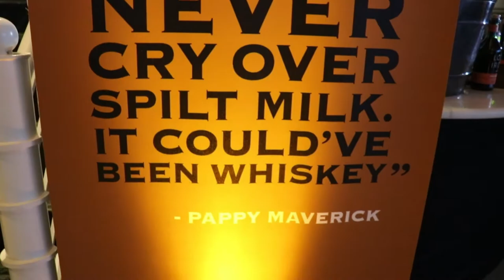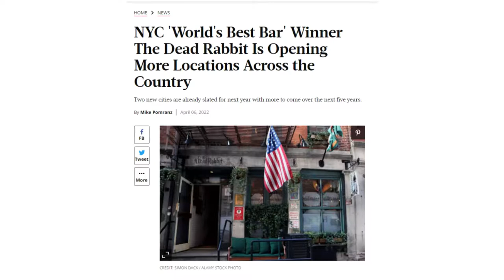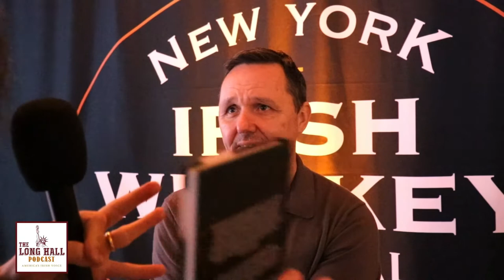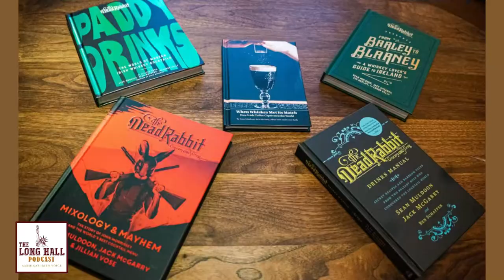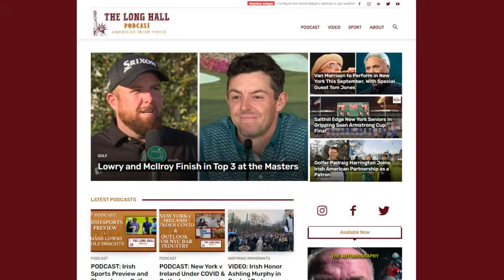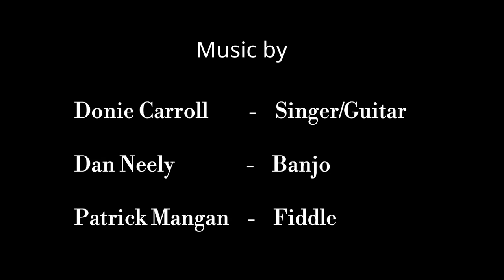Sean Muldoon of The Dead Rabbit - "The World's Best Bar"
Michael took a trip down to the New York Irish Whisky Festival recently where over 1,300 Irish whisky lovers packed into The View at Battery Park in Lower Manhattan.

The festival brought world-class whiskey experts to one spot to promote renowned brands such as Bushmills, Powers and Teeling as well as newer brands like Lost Irish and Roe & Co.

At the event, he spoke to Sean Muldoon, the co-organizer of the festival and the co-owner of the famed The Dead Rabbit bar - which has been awarded the title of the "World's Best Bar."

They chat about how the Irish whisky festival came about and why Irish whiskey is such a booming industry while they also discuss the concept behind the Dead Rabbit.

Other topics include the movie The Gangs of New York, which prominently features the Dead Rabbit Irish gang and several books Sean has published via the bar.

In recent days, Sean and Jack have announced that they will be parting ways from the Dead Rabbot bar with Sean opening a sister bar, called Hazel and Apple in South Carolina while Jack will be staying at the Dead Rabbit to work on its expansion into New Orleans and Austin Texas.

In our next episode, I chat to County Louth man Tim Herlihy about his new Irish whiskey called Lost Irish.

The New York Irish Whiskey festival was established in 2019 by Moira Breslin of Articulate Productions along with Belfast duo Sean Muldoon and Jack McGarry, the co-owners of the famed Dead Rabbit bar.

00:00 - Start
00:21 - Intro
01:50 - Interview Start
08:51 - The Dead Rabbit Name
12:29 - The Gangs of New York
22:35 - New York Irish Whiskey Festival
28:44 - The Dead Rabbit Books
33:43 - Outro and Messages